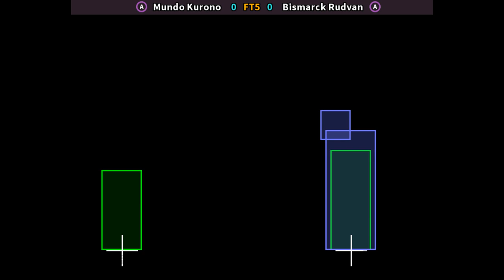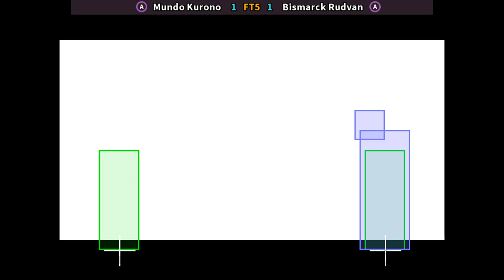KOF98 🕹 Mundo Kurono FT5 Bismarck Rudvan | Fightcade